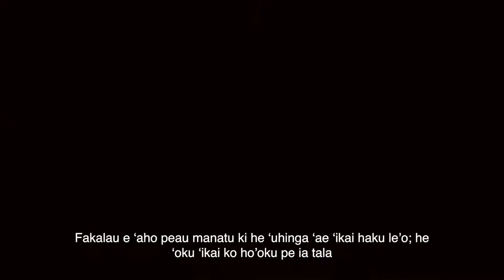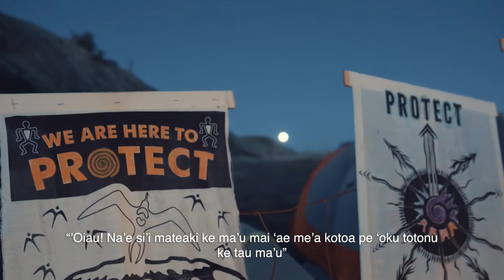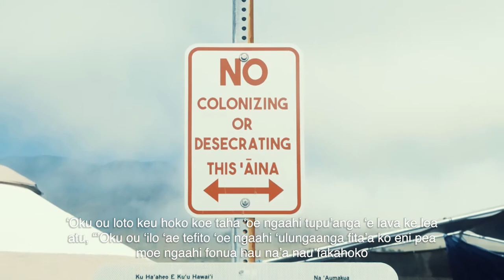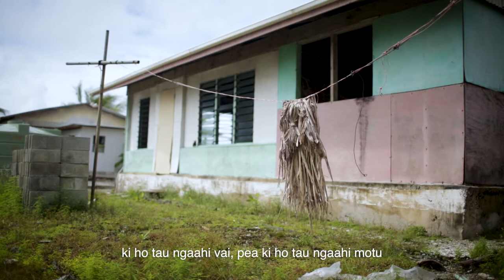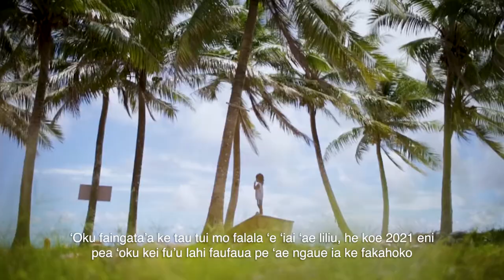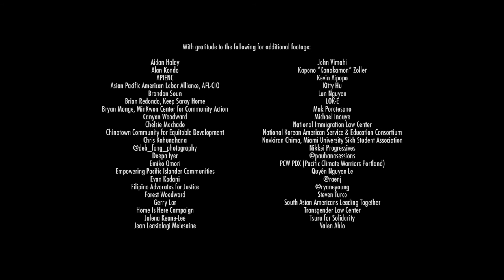AAPIs Rising [Tongan]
A project of the Asian American Leaders Table //
Co-Producer/Director: Kitty Hu
Co-Producer: Chrisly Macaraeg
Poet: Terisa Siagatonu
Director of Photography: Jia Li
Second Assistant Camera: Yiwei Chen
Sound: Carver Audain
Editor: Jessie Lee
VFX Supervisor: Ivy Liao
Colorist: Anthony Huang
Composer: Angelo “LASI” Macaraeg

Starring
Grandmother: 建英
Granddaughter: Samantha Wu

Special thanks
Asian Law Caucus

With gratitude to our translators:
Respond Crisis Translation (Vietnamese, Tamil, Punjabi, Mandarin, Hindi, Guyanese Creole)
Leafa Taumoepeau (Tongan)
Simeona Kuki (Sāmoan)
NAKASEC (Korean)